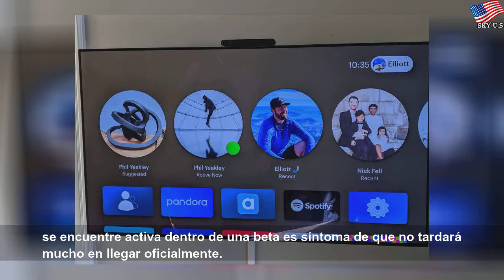WhatsApp empieza a probar mensajes que se eliminan solos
WhatsApp empieza a probar mensajes que se eliminan solos | Different Water